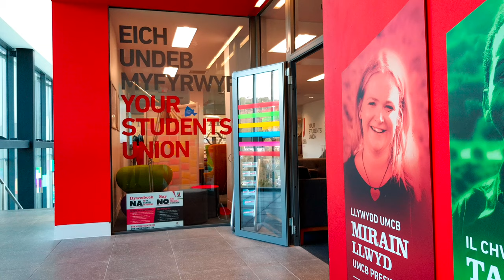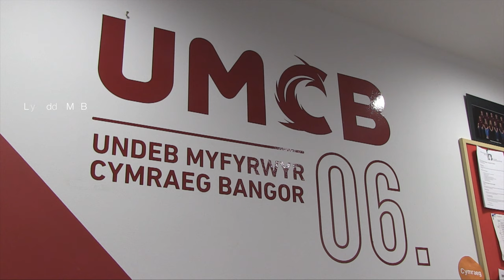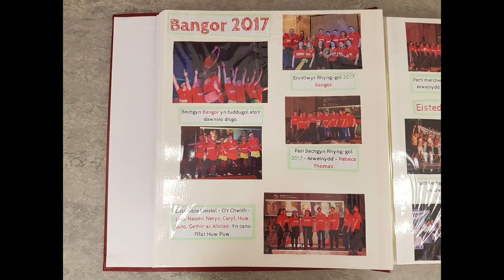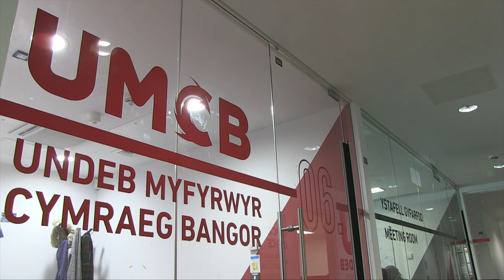UMCB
Ffilm ddogfen fer sydd yn canolbwyntio ar UMCB, sef Undeb Myfyrwyr Cymraeg Prifysgol Bangor.